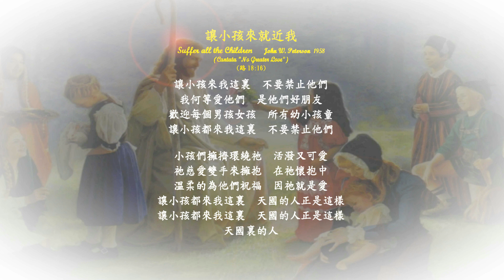讓小孩來就近我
讓小孩來就近我   Suffer all the Children
John W. Peterson  1958
(Cantata "No Greater Love")
(路18:16)
讓小孩來我這裏  不要禁止他們
我何等愛他們  是他們好朋友
歡迎每個男孩女孩  所有幼小孩童
讓小孩都來我這裏  不要禁止他們

小孩們擁擠環繞祂  活潑又可愛
祂慈愛雙手來擁抱  在祂懷抱中
溫柔的為他們祝福  因祂就是愛
讓小孩都來我這裏  天國的人正是這樣
天國裏的人

Hymns by John W. Peterson (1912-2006)